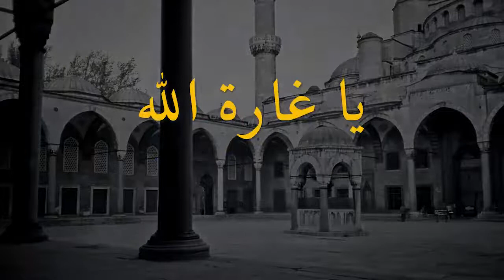Ya GharataLlah! - يا غارة الله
"Ya GharataLlah!" is the powerful prayer Mawlana gave to Sheikh Adnan was he was visiting in Lefke and asked him to teach it to the people.